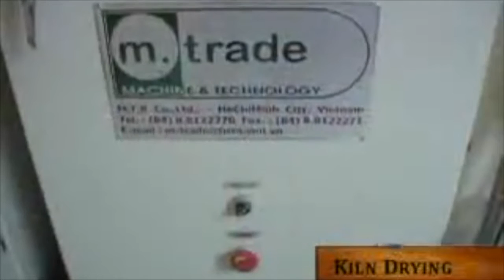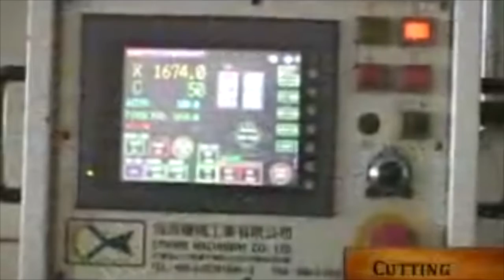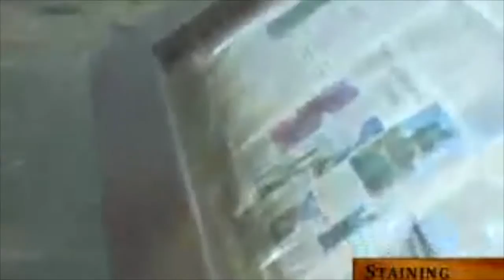PacificCraftworks.com - Custom Cabinets for Home, Kitchen & Bath, Door and More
The Pacific Craftworks factory, located in a key economic 25 miles outside of Ho Chi Minh City, is nearly 300,000 square feet and operates with over 100 skilled workers. Our factory provides stable jobs for the region and complies to the labor and saftey standard of the Green Program.

Not only are we committed to providing economic benefit to the local community but we are dedicated to bring you the best product. We specialize in personalized hardwood products. Whether simple or elaborate designs, our facility is equipped to handle all requests by harnessing both the attention traditional hand tools and state-of-the-art machinery. Our streamlined production processes and work flow allow us to efficiently create, craft, and deliver high-quality products .

Our “made-to-order” philosophy almost every aspect can be altered to suit your tastes. Our production range for kitchen cabinets, doors, and more in different type of materials, color finishes, and styles. From traditional hand-carved simplicity to sophisticated style which requires the combination of both handmade tools to the most modern high-tech machinery for specs accuracy expectations with details and craftsmanship.

Our standardized production process and streamlined workflow provide a supply such specialized orders. Our production training and recruitment team constantly looking for the best local candidates with commitment exquisite details of skilled artisans to the absolute precision of modern machines.